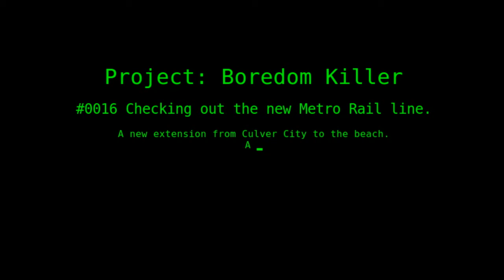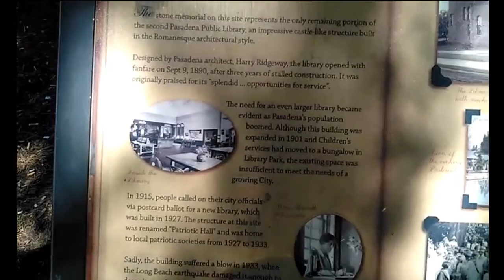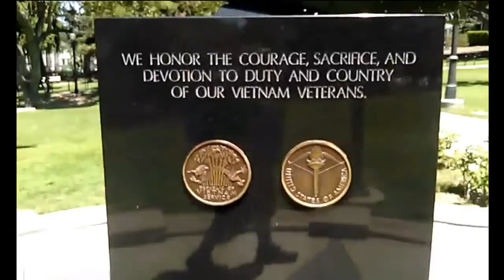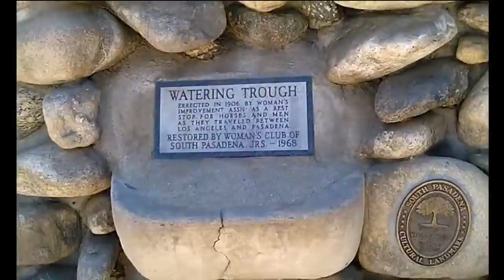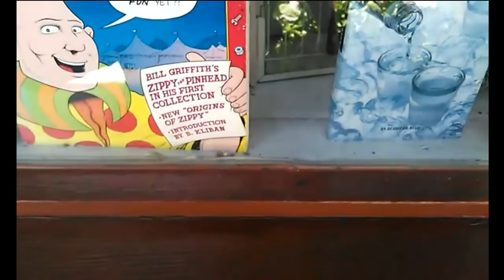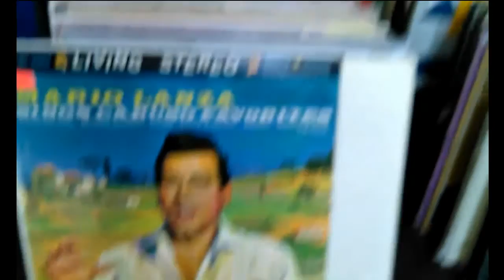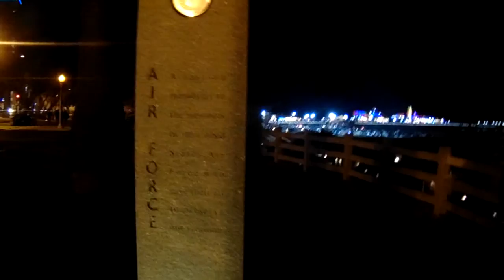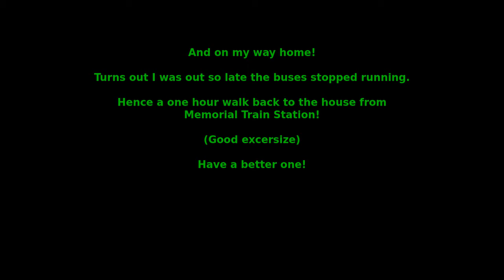PBK0016 Metro from Pasadena to Santa Monica Pier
Checking out the new Metro extension from Culver City to Santa Monica.  Was so nice to take the rail from Pasadena to Santa Monica.  Checked out some Pasadena sites along the way as well as Santa Monica Pier.  ENJOY!

You can support me for as little as $1 a month. Every little bit helps!